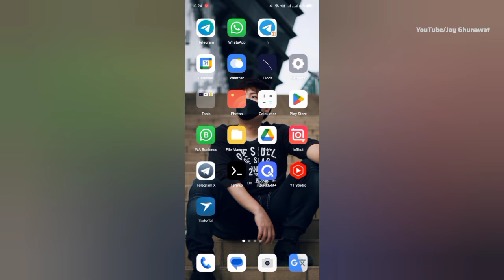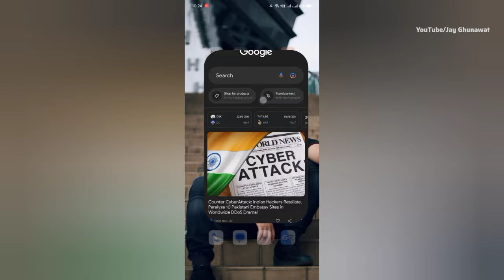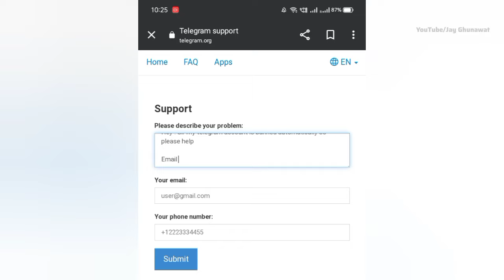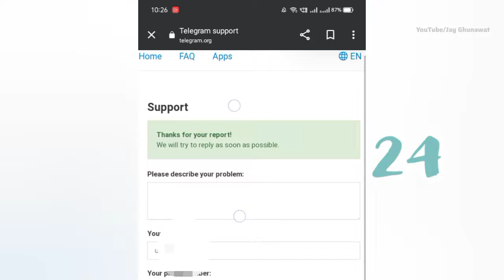how to recover deleted/ban telegram account 2023 | ban telegram number ko kaise unban kare in hindi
how to recover deleted/ban telegram account 2023 | ban telegram number ko kaise unban kare in hindi@JayGhunawatOfficial

Important Videos  - 🤚
How to create telegram group & chennal/How to connect?

2nd telegram account,
can i have two telegram accounts,
how to switch telegram account,
telegram account not created,
how to unbanned telegram number,
telegram number is banned,
what to do if telegram number is banned